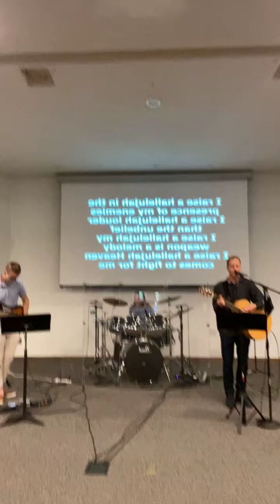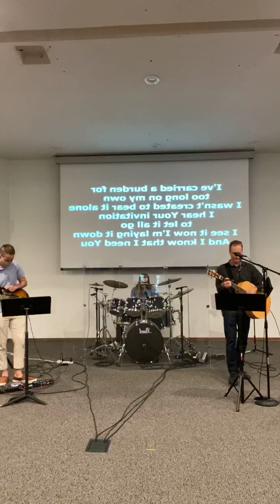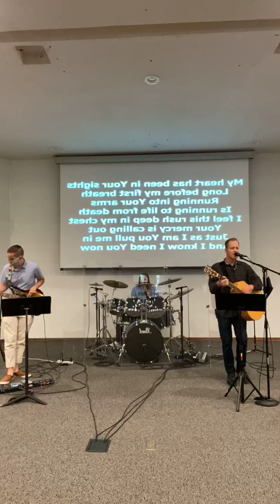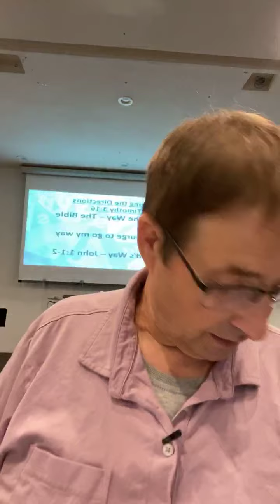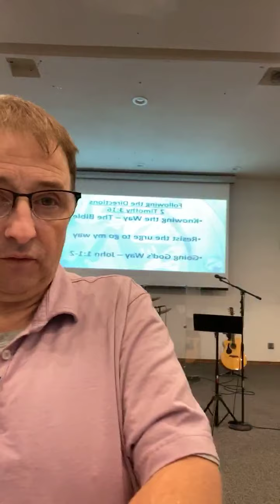FATHERS DAY / JUNE 21, 2020